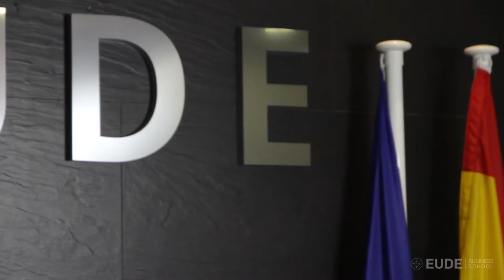Alumnos EUDE | Leonor y Laura Florentino - República Dominicana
Leonor y Laura Florentino estudiantes de MBA Executive y nacidas en República Dominicana nos cuentan su experiencia y opiniones en EUDE Business School.

Eligieron estudiar en EUDE Business School por el peso académico, el prestigio con el que cuenta la escuela y por recomendación de un amigo que ya estudió antes. Además otra de las razones es que EUDE contaba con gran diversidad de nacionalidades, algo que las ayudaría a su internacionalización.

"Contamos con profesores que tienen un gran recorrido profesional en diferentes empresas algo que nos ayuda a conocer el mundo real" afirman las dos hermanas.

Por último y tras finalizar el máster, ambas se plantean el poder quedarse en España y una de ella el poder emprendar con su empresa de Outsourcing de Recursos Humanos.